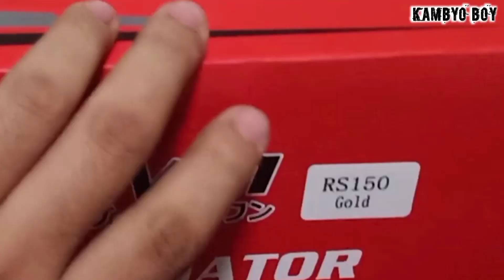MVR1 SEMI BIG RADIATOR INSTALLATION FOR RS150 + X1R STAR BRACKET FOR DISC PLATE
Hey yow what's up mga ka-kambyo at ka-matic nating tropa dyan. Ngayon lang ako ulit nakapag upload tara nuod!